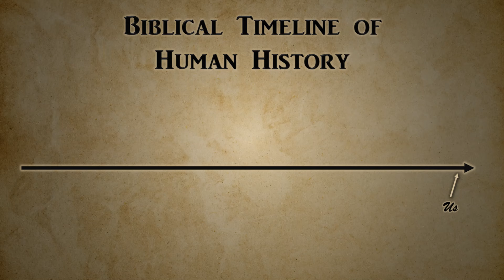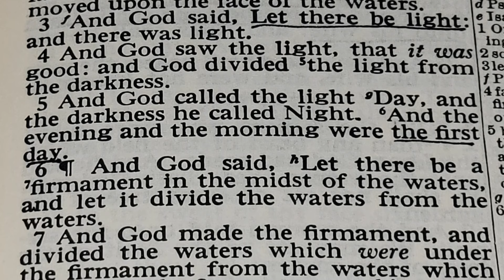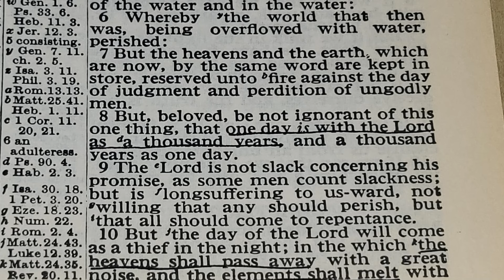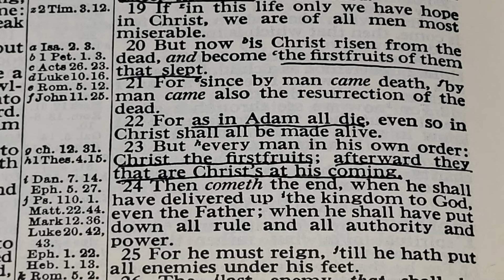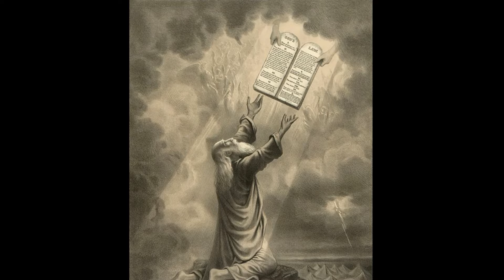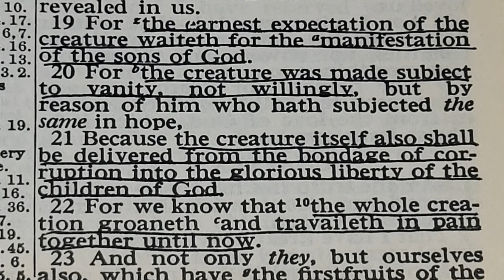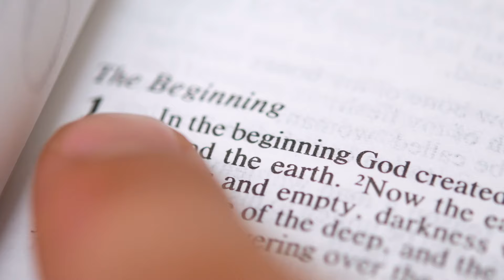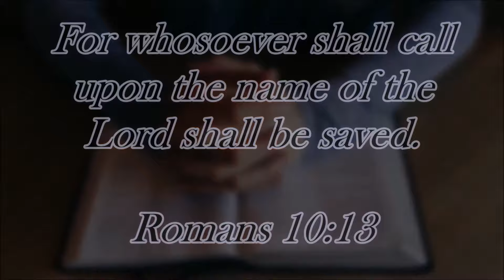Does the Bible Really Teach that the Earth is Young?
Most Christians throughout history have believed that God created the world around 6,000 years ago, but scientists tell us that the earth is 4.5 billion years old. What gives? Is the Bible wrong? Are scientists wrong? Are WE wrong to think that the Bible teaches that the earth is young?

Thank you to VideoBible.com for artwork used in this video! Check them out on YouTube here: